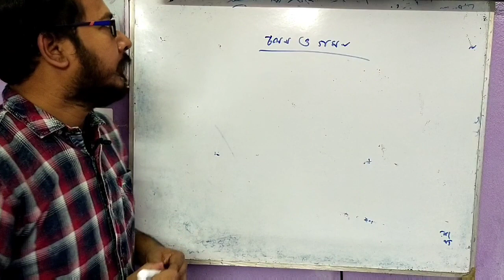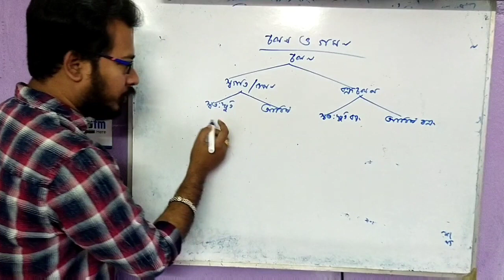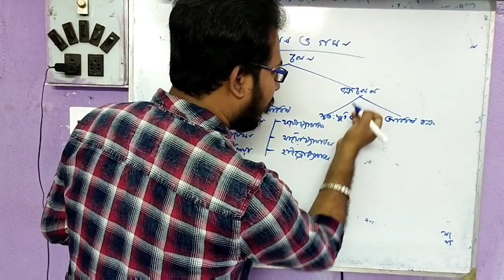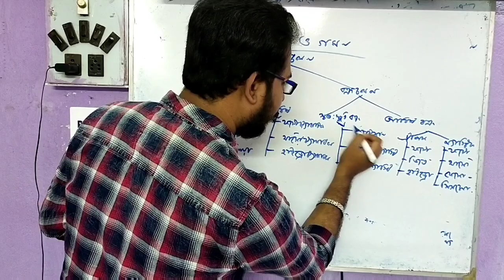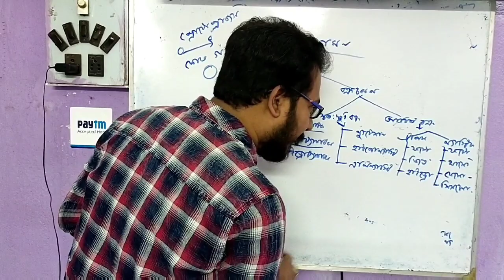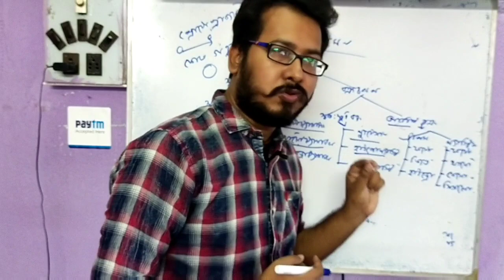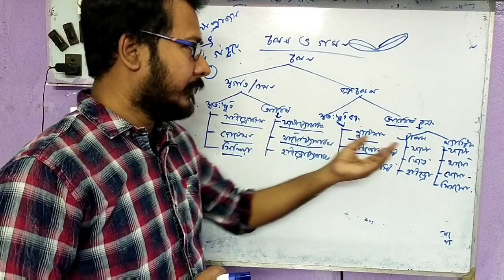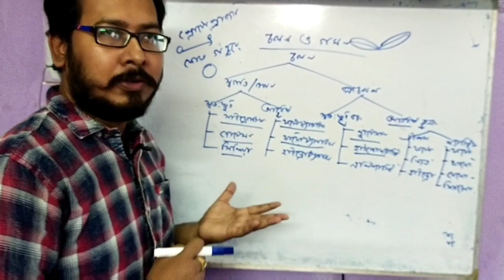Science( চলন ও গমন )for CGL/WBCS/RAIL ETC.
Tutorial Diganta.  Science for all competitive exam.